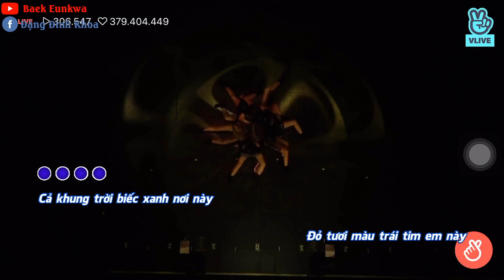[Karaoke Việt + Audio] GFRIEND - Sunrise Lời Việt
GFRIEND - Sunrise Vietnamese Lyrics
Bạn nào cover lại lyrics này thì ghi nguồn giúp mình nha
Lyrics by Baek Eunkwa (Đình Khoa)